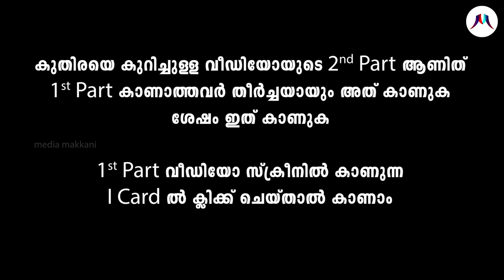HORSE RIDING | ഹോഴ്സ് റൈഡിങ്ങും കുതിരകളുടെ വിശേഷങ്ങളും | Part 2 media makkani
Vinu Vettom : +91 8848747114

🟠 Facebook & Instagram ഉള്ളവർ Follow ചെയ്യാൻ മറക്കല്ലേ 😉

HORSE | കുതിരകളുടെ വിശേഷങ്ങളും ഹോഴ്സ് റൈഡിങ്ങും | ARABIAN BOOK OF WORLD RECORDS HOLDER

The horse is one of two extant subspecies of Equus ferus. It is an odd-toed ungulate mammal belonging to the taxonomic family Equidae. The horse has evolved over the past 45 to 55 million years from a small multi-toed creature, Eohippus, into the large, single-toed animal of today.

1. Smartphone
2. Mic
3. Camera
4. Tripod
5. Selfie stick
6. Interview mic
7. Gopro

Follow us on Media Makkani

horse
horse farms in kerala
horse riding clubs in kerala
riding club
kerala horse
Marwari horse
malabar horse riders